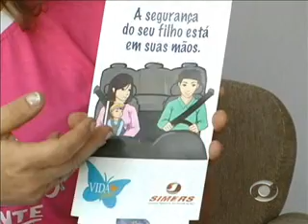Informativo Notícias 18_11 parte 2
No Informativo Notícias desta quinta-feira, dia 18 de novembro confira o trabalho da imprensa na Expovale 2010;  o repórter Alício de Assunção conversa agora com a coordenadora do Projeto Vida Urgente na região, Haidi Koch de Medeiros; Pesquisa do Instituto Methodus aponta alto índice de aprovação da prefeita de Lajeado Carmen Regina Cardoso; sessão da Câmara de Vereadores realizada na Clínica Central; o comentário do presidente da OAB Lajeado Edson Kober e o Toque de Letra com Rodrigo Angeli.